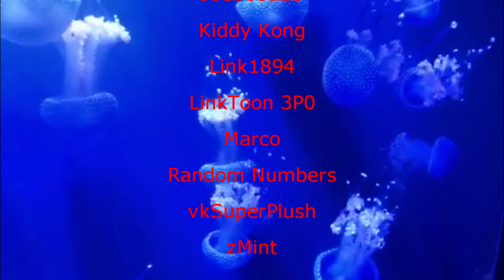Sonic 06 is an Amazing (and Awful) Experience (ft. Siejax)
A while back I visited Siejax's house. While there, we decided to stream my first experience with Sonic 06. This was the best of moments of that stream!

AnAnimatedGamer
Awesomewalle
Bub1401
Clay
DMadHacks
Drowsiest Rocket
EverblazeBonfire
Frosty Coffee
JoeBoo228
Kiddy Kong
Link1894
LinkToon 3P0
Marco
Random Numbers
vkSuperPlush
zMint